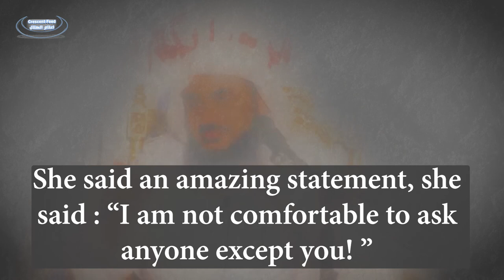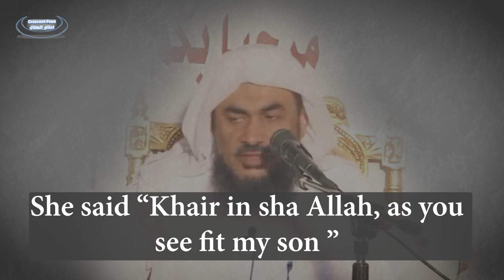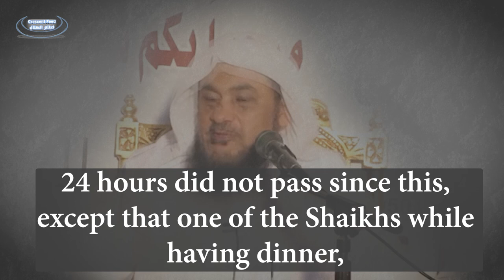"The Son Steps Up: A Mother's Reluctant Request"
Listen to this story where this youth's 500Ryl Turns Multifold with his Islamic investment!

For those who have parents and have the capability to be good to them! Don't fall short in this great deed!

Be Good to your mother and father and dont let them in distress!